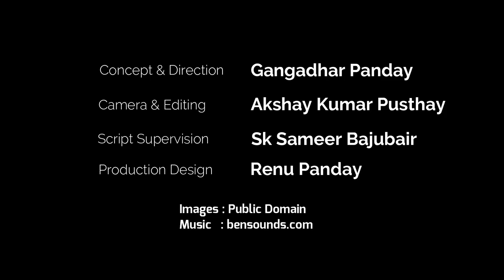Ecoword Indigestible Plastic | Ecodictionary - Babul ngo | Environmental words & Phrases